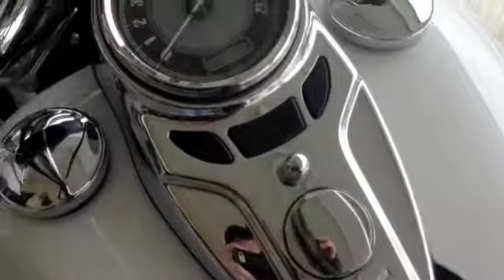2012 FLSTC HERITAGE SOFTAIL CLASSIC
2012 HERITAGE SOFTAIL CLASSIC
USED
STOCK